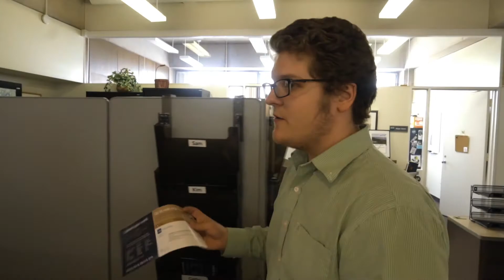BPORT35: Anthony Arnone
BPORT35 Ep.3 - Anthony Arnone, Marketing Associate, answers the Brockport 35.